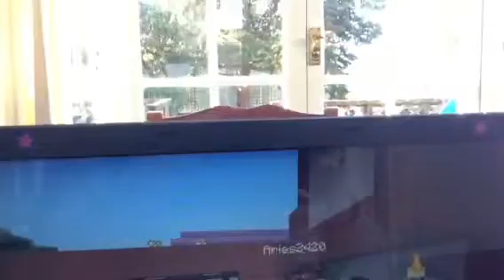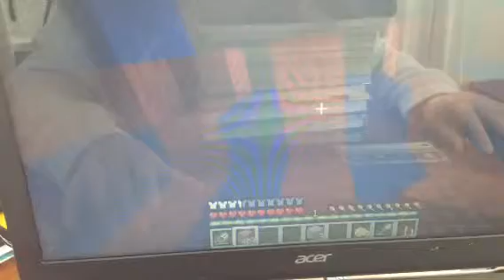Emc lets play (5)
Server IP:play.emc.gs